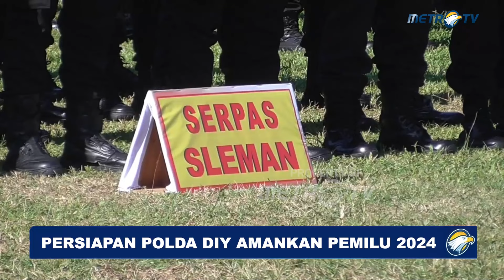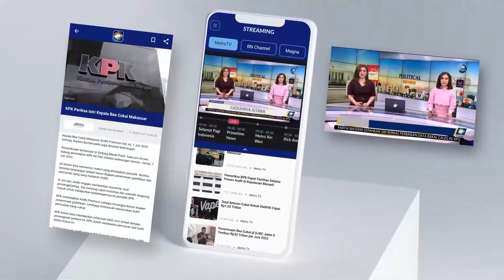Polda DIY Sebar 1000 Personel ke TPS Yogyakarta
MetroTV, Polda DIY menggeser 1000 personelnya untuk mengamankan jalannya Pemilu 2024 di Yogyakarta. Nantinya, para personel itu disebar ke TPS mulai hari ini, hingga 15 Februari 2024.